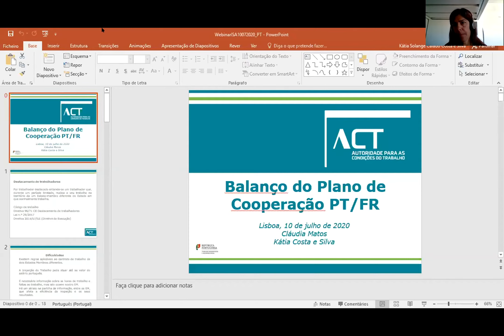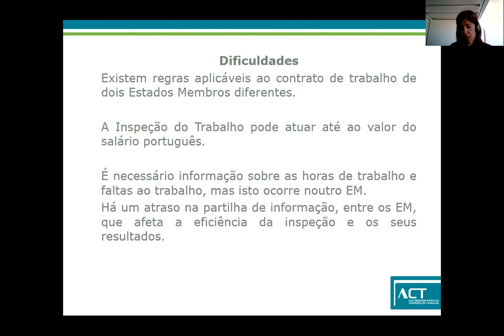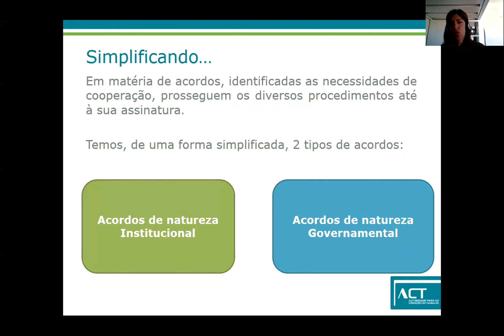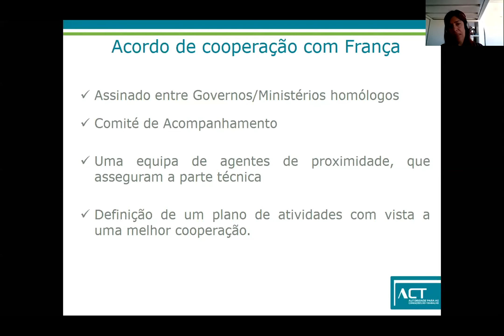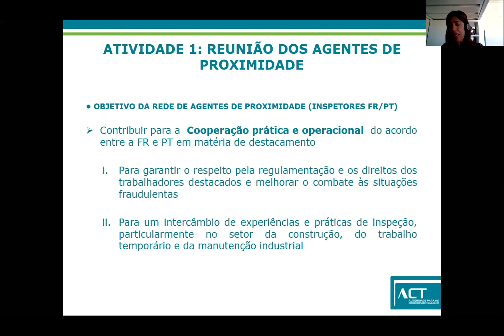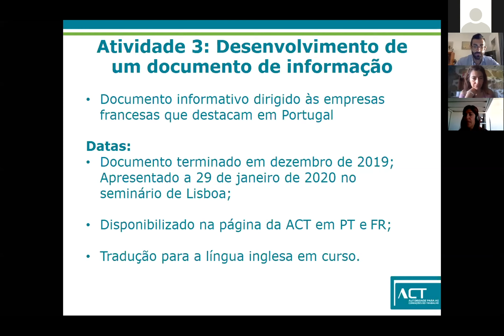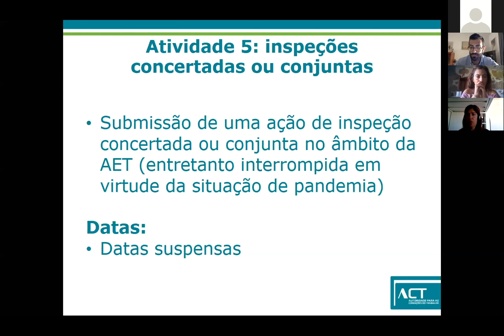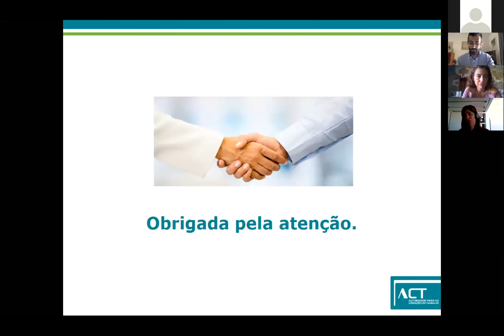ISA Project | 1st Webinar | Lisbon, Cláudia Matos & Kátia Silva ACT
ISA Project 1st Webinar  Lisbon 10th of July 2020
2. International Cooperation on Posting of Workers: the example of the Memorandum signed with France
Cláudia Matos & Kátia Silva
ACT Portuguese Authority for Working Conditions

The ISA project, which sees the CNCE as coordinator, is aimed at international cooperation in the field of posting of workers and companies mobility in a European economic area. It starts from the recognition that administrative cooperation between organizations in different countries is the key to ensuring the correct application of EU posting rules.
The objectives of the project are to increase the level of knowledge of the discipline on the possible advantages of cross-border cooperation in the field of posting of workers and to strengthen transnational cooperation between these bodies.
Key-actions are:
• to promote the creation of cooperation and sharing agreements aimed at monitoring and facilitating the posting of workers;
• broaden the coverage of the agreements currently in force with other countries to a wider European geographical area.
Project activities will provide as main results:
• guidelines describing the process that led to the drafting of the selected agreements;
• methodology of action for the adoption of similar initiatives;
• a final report presenting advantages and obstacles for each country involved.ISA's activities mainly cover:
Italy, Spain, Portugal, France, Bulgaria, Romania and Poland. The support of the AEIP - European Association of Joint Entities will allow the dissemination of results throughout the European territory. ocus Progetto ISA
Il progetto ISA, che vede la CNCE come coordinatore, è rivolto alla cooperazione internazionale nel campo della mobilità e del distacco dei lavoratori e delle imprese in uno spazio economico europeo. Nasce dal riconoscimento che la cooperazione amministrativa, tra organismi di diversi paesi, è la chiave per garantire una corretta applicazione delle norme UE sul distacco.
Gli obiettivi del progetto sono aumentare il livello di conoscen- za della disciplina sui possibili vantaggi della cooperazione transfrontaliera nel campo del distacco dei lavoratori e raffor- zare la cooperazione transnazionale tra questi organismi.
Le azioni chiave sono:
• promuovere la creazione di accordi di cooperazione e condivisione intesi a monitorare e facilitare il distacco dei lavoratori;
• allargare la copertura degli accordi attualmente in vigore con altri paesi ad un più esteso spazio geografico europeo.
Le attività del progetto forniranno come risultati principali:
• linee guida che descrivano il processo che ha condotto alla stesura degli accordi selezionati;
• metodologia di azione per l'adozione di iniziative simili;
• una relazione finale che presenti vantaggi e ostacoli per ogni paese coinvolto.
Le attività di ISA riguardano principalmente: Italia, Spagna, Portogallo, Francia, Bulgaria, Romania e Polonia. Il sostegno di AEIP - Associazione Europea degli enti paritetici consentirà la diffusione dei risultati su tutto il territorio europeo.

ISA - Information Sharing Agreements. Building Eu agreements for the posting of workers in the construction sector
VS/2018/0458
Cofinanziato dal programma Erasmus+ dell'Unione europea